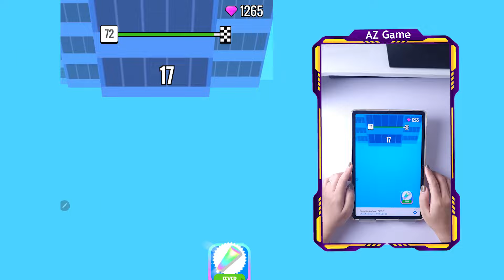Play 10000 Levels Tiktok Mobile Game Number Masters Top Gameplay Walkthrough Big Update Max Skills